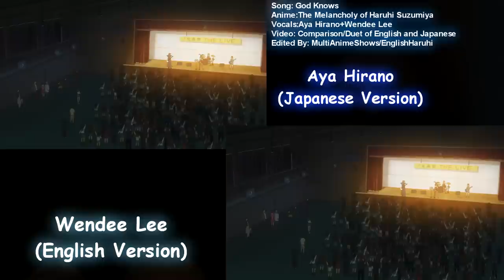The Melancholy of Haruhi Suzumiya: God Knows HD【Ft.Wendee Lee & Aya Hirano】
So as you guys may already know I keep on practicing with Sony Vegas, and I wanted to test out adding two videos on the same screen, and I also wanted to do something with a Japanese Dub and English Dub of an anime, and the only anime I have at my disposal is TMOHS. I don't if anyone has done this on youtube yet but I wanted to try it to test out if I can make a video fade out to a different language and then do it again switching back and also messing with the Opacity as I switch names from "Aya Hirano" to "Wendee Lee" simple stuff like that. I know it's not that much of a change of what I did with Super Driver, and Tomare! with Cristina Vee's Vocals but I am taking little baby steps in learning Sony Vegas atm. So I hope you enjoy this.

Also I would love to have some criticism on what I can do or tell me things I should try to learn I don't care how mean it is, or stuff like that just be honest and straight forward. I would like to improve on editing in the future :).

Anime: The Melancholy of Haruhi Suzumiya
Vocals: Aya Hirano and Wendee Lee
Video: Comparison of God Knows in English and Japanese (Don't say anything hateful to either version because just give critique on how I did on this video)

P.S. I tried to make the volume as equal as possible while editing but the English Dub tended to be louder than the Japanese dub so it was a bit difficult equaling the volume :p.